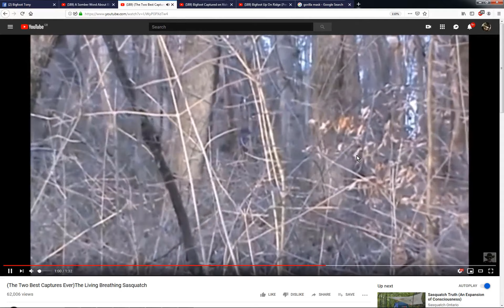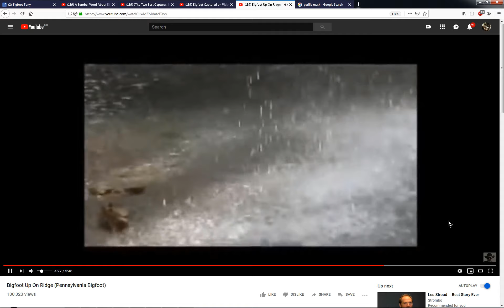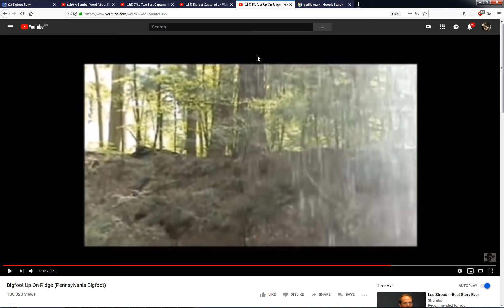Hoaxer Squatchmaster - EXPOSED!!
Ok, it's not so much of an "exposing" video, just me telling you all how I feel about this.